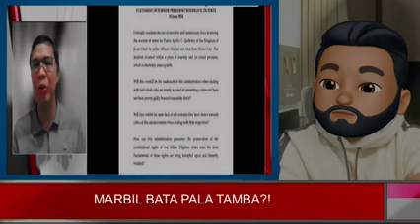TAO-TAUHAN NI TAMBA SI GEN MARBIL: KA ERIC